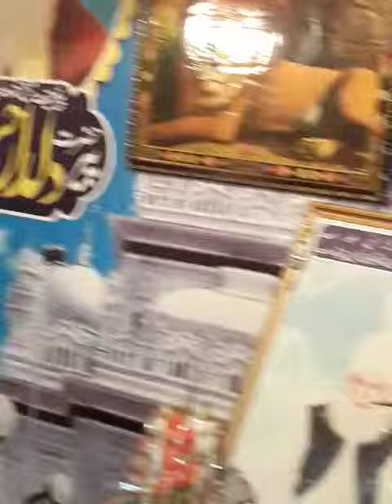Naqabat Badar Islam ( 13 Rajab Jashan E Wiladat Moula Ali a.s ) @ Astana aliya Ghousia Qadria Warsia